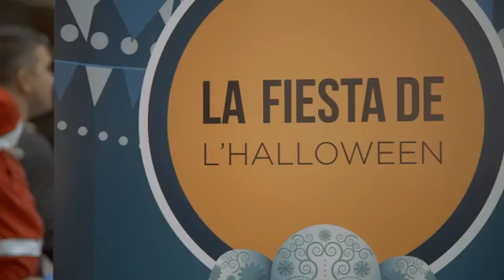La fiesta Mexicaine - Halloween au Centre Laval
L'Halloween revue et corrigée par IDÉEALISTE. Découvrez l'unique fête des morts au Centre Laval. Une fiesta ensorcelante qui a fait vibrer le complexe commercial !